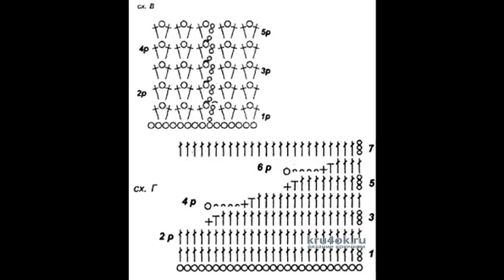Crochet Patterns| for |crochet baby dress| 2909